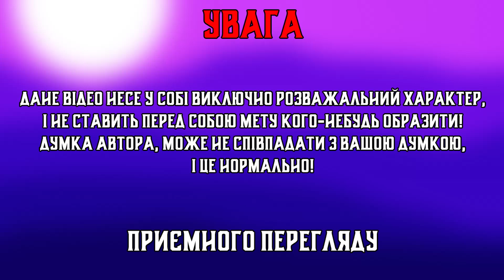5 КОРОТКОМЕТРАЖНИХ АНІМЕ, ВАРТИХ ВАШОЇ УВАГИ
Сьогодні ми поговоримо про гідні короткометражні аніме.

Бережіть себе!